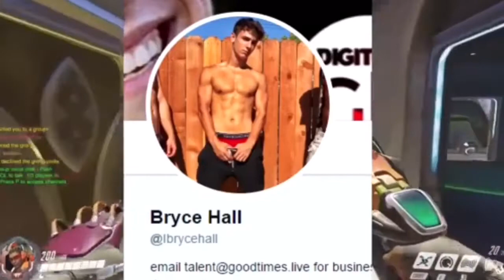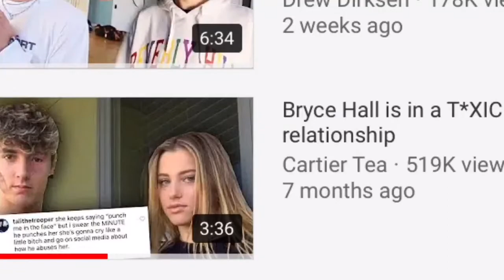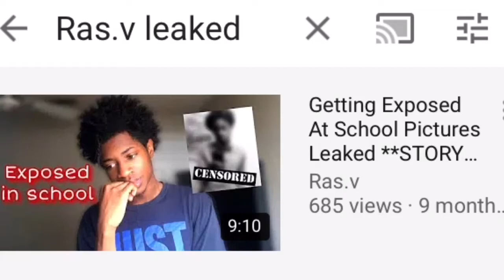DEAR Bryce, Taylor, Tony, Benji, Mattia, & others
Dear Tik tok boys that got exposed idk how this happened but atleast y’all not letting it ruin y’all days but this still wild all y’all Tik tok boys got exposed by some random out there maybe !?